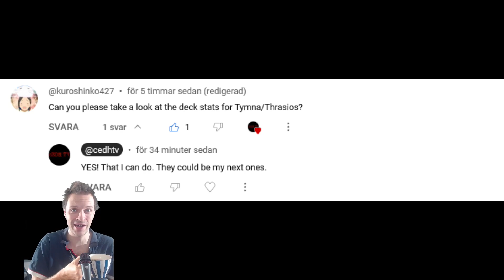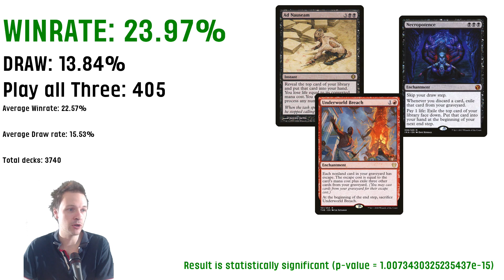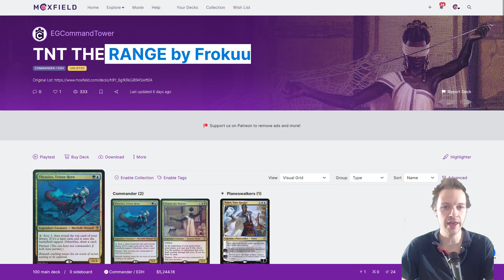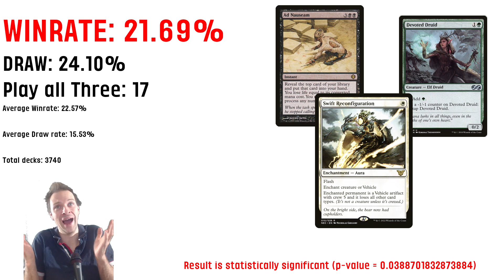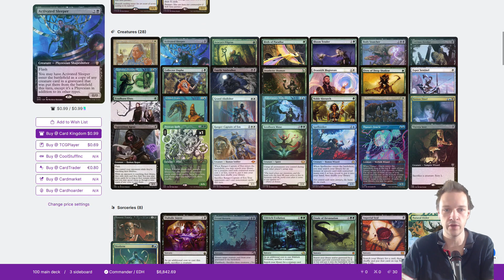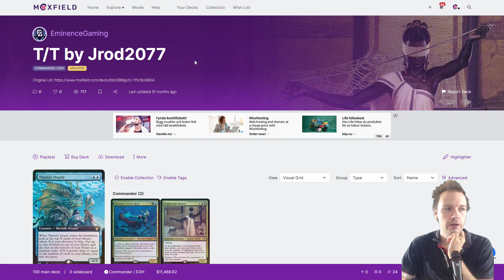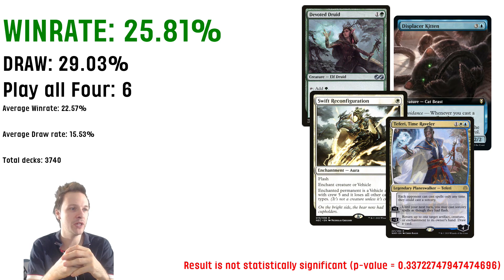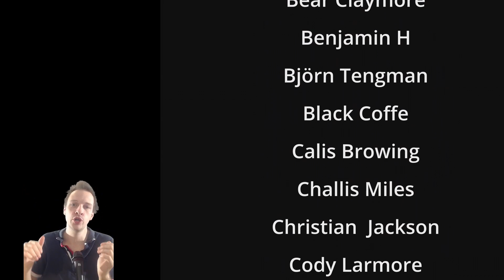Tymna and Thrasios Deck Tech with tournament statistics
Tymna and Thrasios have been the best deck in this format. It was common to see a pod with all players playing this commander pair. Now they are struggling.

WANNA WATCH CEDH GAMEPLAY?